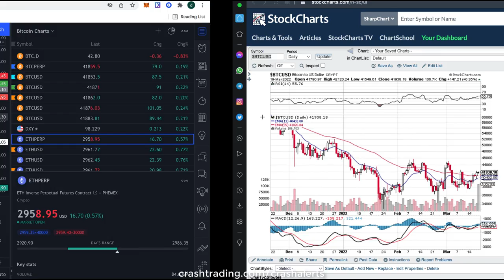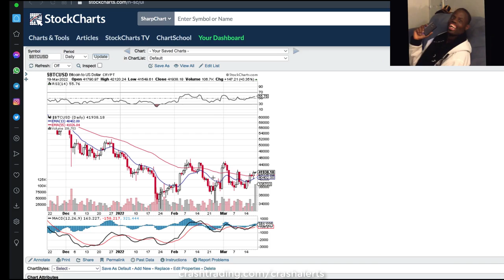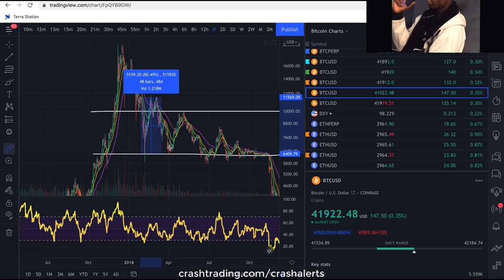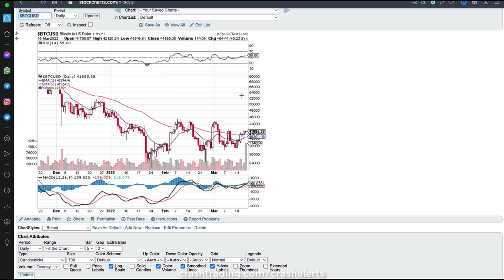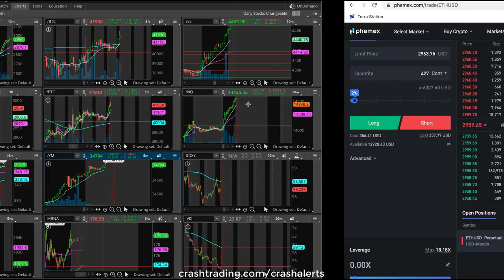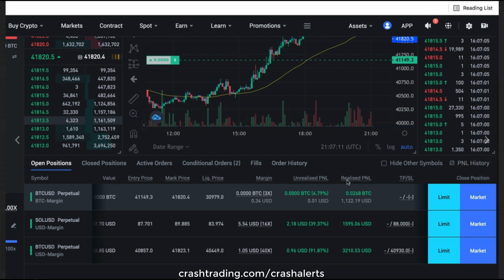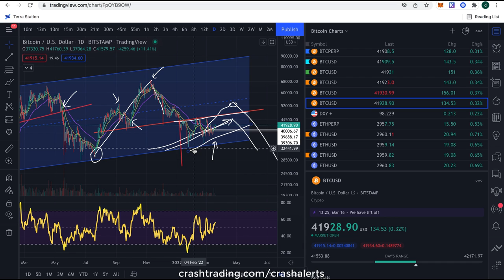Why I Think Bitcoin Is Going to $46k+ (Bitcoin Price Prediction!!!)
~ Join Crash Alerts Telegram-